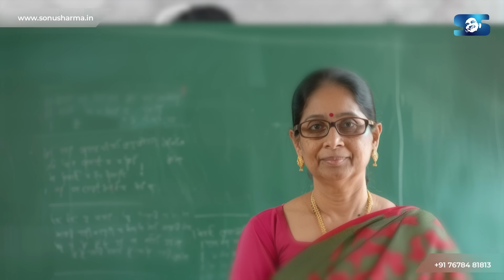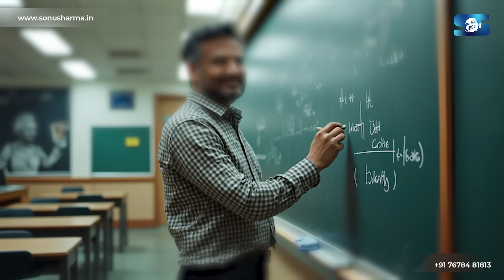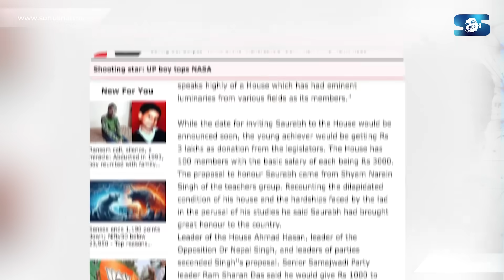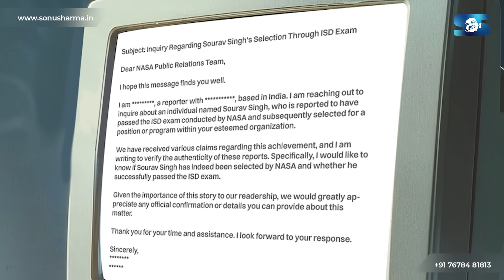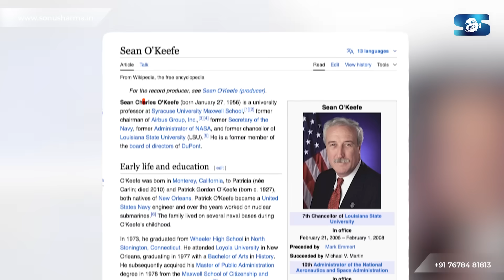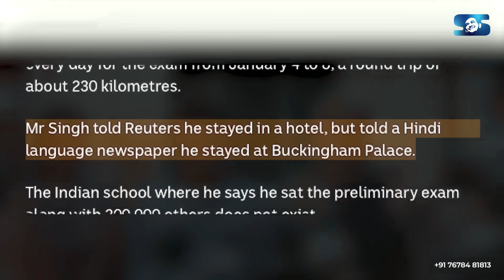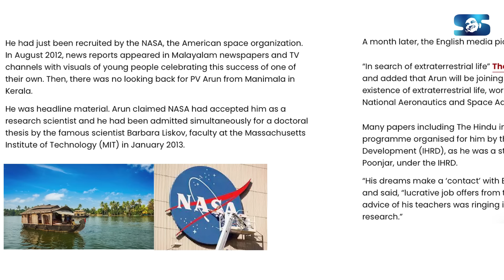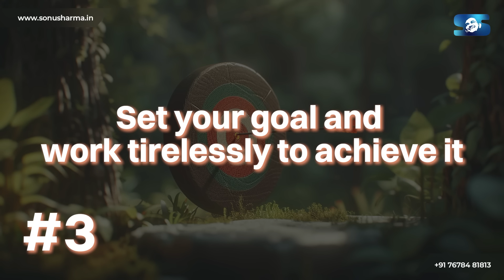Fraud at NASA ! Indian Govt Manipulated ! Sonu Sharma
Welcome to the Sonu Sharma Channel. In this video, Mr Sonu Sharma talks about a teen boy who managed to pass one of the hardest exams of NASA and became a scientist there.

He also got rewarded by multiple politicians including the President of India. Is this truly something believable or not?